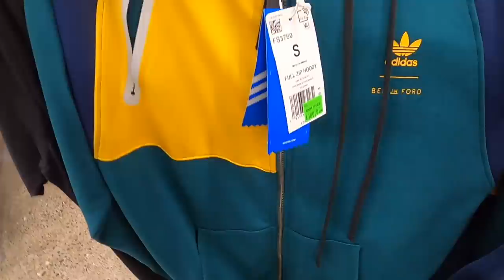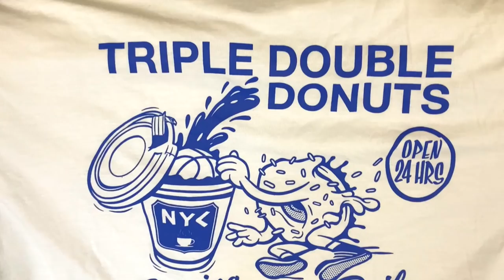NIKE FACTORY OUTLET STORE SHOPPING AT NEW YORK WOODBURY COMMON | OVER 50% OFF AT ADIDAS & UNBOXING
HAD TO HIT THE OUTLETS UP SINCE I WAS SO CLOSE, CHECKOUT WHAT THEY HAD "GEAR-WISE" UNBOXING AT THE END OF THE VIDEO